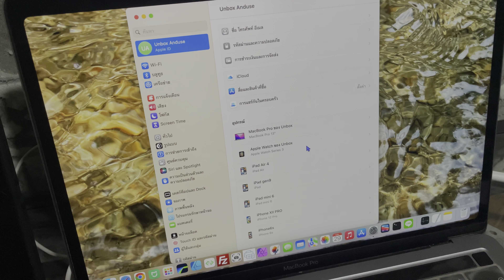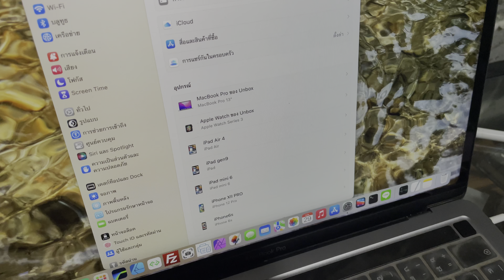เช็คอุปกรณ์ทั้งหมดบน Macbook macOS Ventura